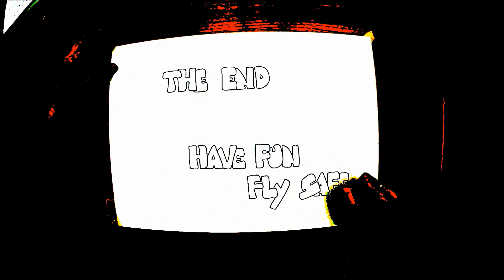August 2018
August flights.
In 4 weeks of holidays 21 flights. not so bad!
Song: Bachman Turner Overdrive - You Ain't Seen Nothing Yet